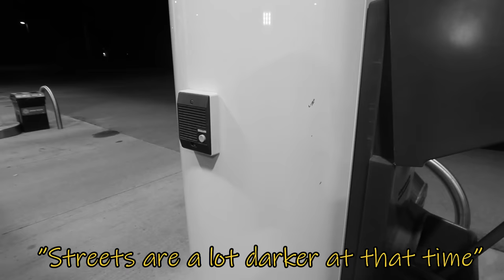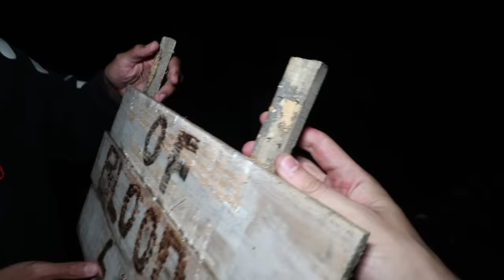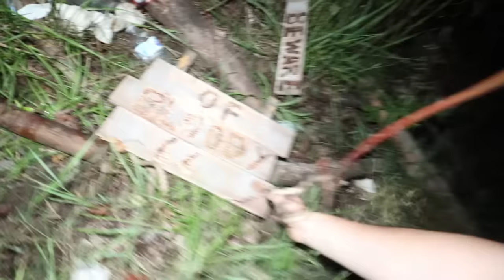OVERNIGHT on the Worlds Most HAUNTED HIGHWAY (ROUTE 66)